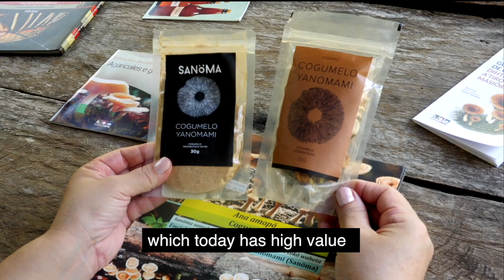PPBio Amazonia - INPA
Produced by Andre Araujo / Amazon Microcosm 2020
PPBio is a research group from INPA ( National Institute for Amazonian Reasearch ). They research  biodiversity in Amazonia and techniques that local farmers use to prevent deforestation. Critically important work performed by Amazonias' most respected researchers.
All images are copyrighted. Use of these images is prohibited without written consent from Don McConnell.

Todas as imagens são protegidas por direitos autorais. O uso dessas imagens é proibido sem o consentimento por escrito de Don McConnell.